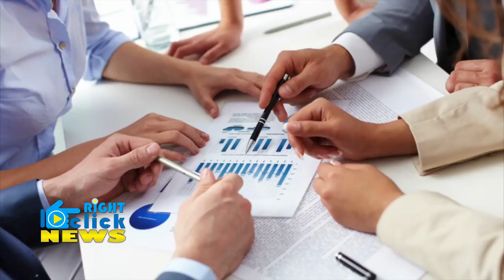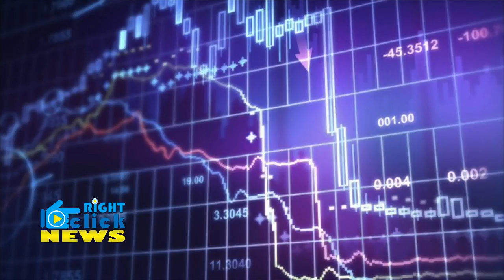जानिए कैसे बैंक से गायब हुए आपके पैसे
Indian  banking sector  is facing another mega-crisis in the form of Punjab National Bank's  fraudulent transactions worth Rs 11,360 crore. The Punjab National Bank has reported that the amount is equal to one-third of the total market capitilisation of the bank.According to National Stock Exchange (NSE), PNB approximately has a market capitalisation of Rs 36,566 crore with a total loan book of Rs 4.5 lakh crore.

A bank typically has money from two sources, namely, the Reserve Bank of India (RBI) and depositors who keep money in the bank. The corporate side provides money from shareholders as well.In this case, the bank has reported fraudulent ‘transactions’ thus ruling out the corporate case. Money that the RBI lends to a bank is essential to ensure cash reserve ratio, i.e the minimum amount of money required for a bank to function. This only leaves the option of the money being that of a normal customer.
A back of the envelope calculation says that if a customer has Rs 100 deposited in the bank, one-third of the money around Rs 30 per Rs 100  is at risk of being lost.

देश के दूसरे सबसे बड़े सरकारी बैंक में अवैध लेनदेन का खुलाशा होने पर हर कोई हैरान है. बताया जा रहा है कि बैंक के मुंबई की एक में 11,360 करोड़ रुपये का फर्जी ट्रांजैक्शन किया गया है. यह फर्जीवाड़ा शेयर बाजार में बैंक के कुल मार्केट कैपिटलाइजेशन का लगभग एक तिहाई है शायद इसी के चलते जहां शेयर बाजार में बैंक को अपने शेयरों पर10 फीसदी का नुकसान उठाना पड़ा. अनुमान लगाया जा रहा है कि इस फर्जीवाडे के चलते  बैंक के आम खाताधारक को भी बैंक में जमा उसके 100 रुपये में 30 रुपये का नुकसान झेलना पड़ सकता है.
नेशनल स्टॉक एक्सचेंज के मुताबिक पंजाब नेशनल बैंक का कुल मार्केट कैपिटलाइजेशन लगभग 36,566 करोड़ रुपये है और उसने लगभग 4.5 लाख करोड़ रुपये का बाजार में कर्ज दे रखा है. बैंक में भर्जीवाड़े के खबर के बात बैंक के शेयर मूल्य में आई गिरावट से निवेशकों को एक दिन में लगभग 3,000 करोड़ रुपये का नुकसान उठाना पड़ा.
वहीँ इसके पहले पंजाब नेशनल बैंक ने 5 फरवरी को 280 करोड़ रुपये के फर्जी ट्रांजैक्शन से जुड़ा एक मामला सौंपा था. इस मामले की जांच सीबीआई कर ही रही थी कि बैंक के मुंबई के एक ब्रांच से आई फर्जीवाड़े की खबर ने बैंक को 11,360 करोड़ रुपये के अतिरिक्त नुकसान में ला दिया